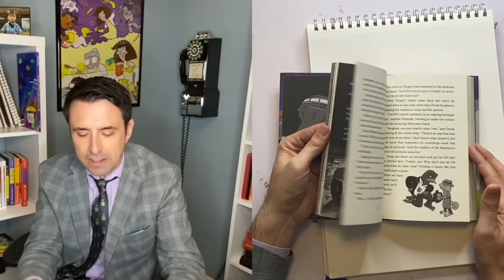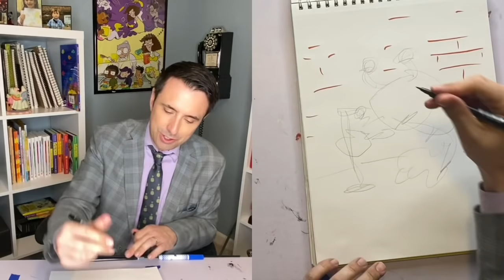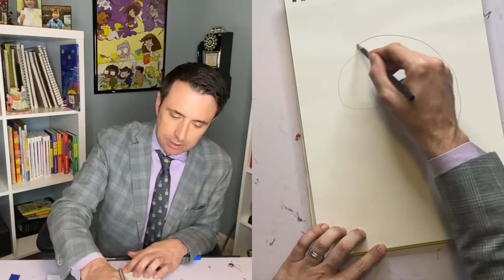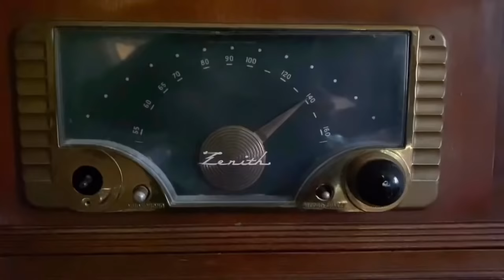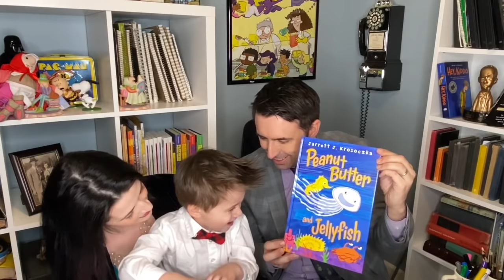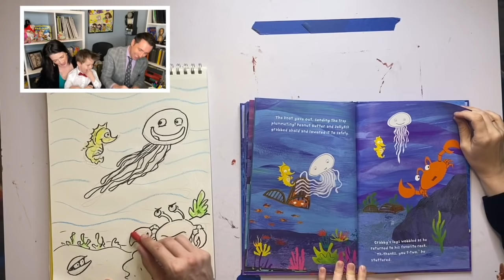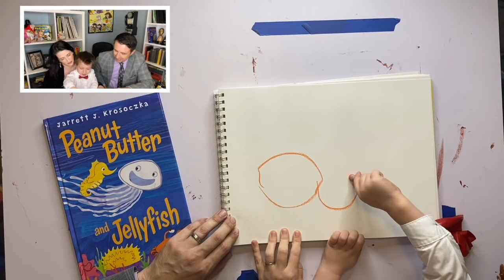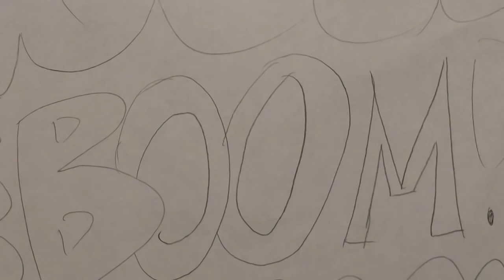Brainstorming and Wimpy Kid / Draw Every Day with JJK, ep. 15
Daily art lessons from Jarrett J. Krosoczka—author and illustrator of Punk Farm, Lunch Lady, Jedi Academy, and the young adult graphic memoir Hey, Kiddo, which was a National Book Award Finalist.

For the grown-ups:

Learn more about the cartooning classes JJK teaches over Zoom! Weekly meetings and small class sizes.

Thank you to Jeff Kinney for stopping in! Learn more about this promising up-and-coming author

Support a great local indie bookshop by purchasing Jeff's books

Or check your library's website to see how you could borrow books via their digital services!

This episode features music by Lucky Diaz and the Family Jame Band!